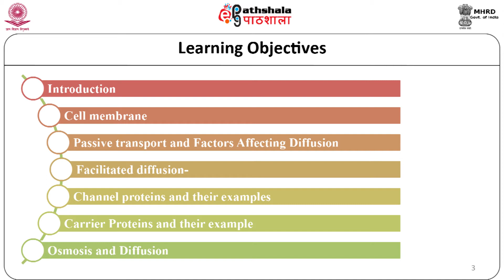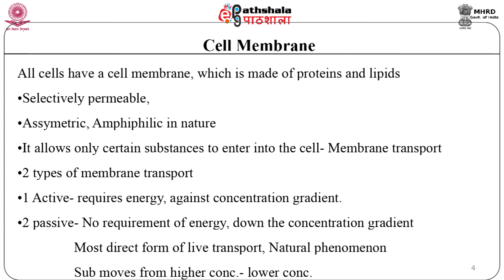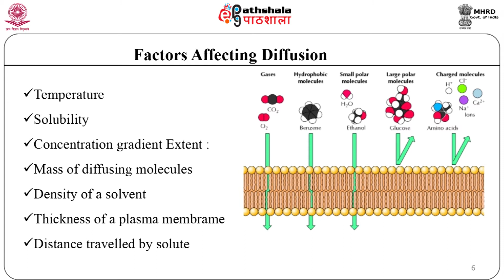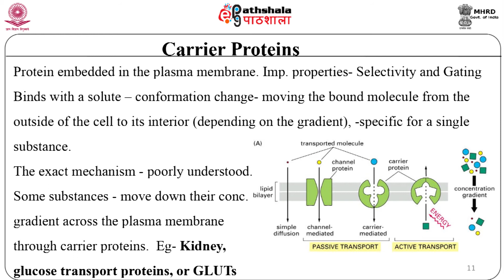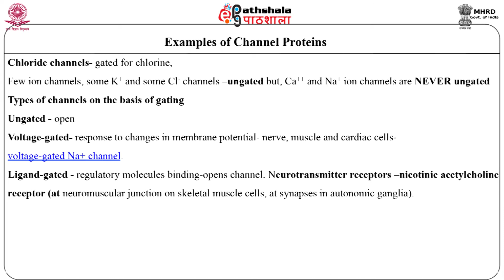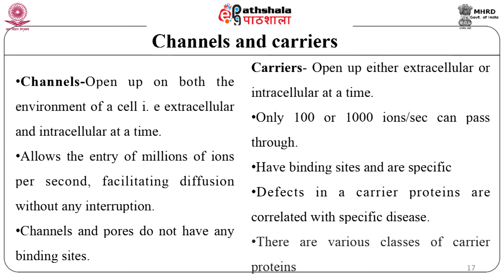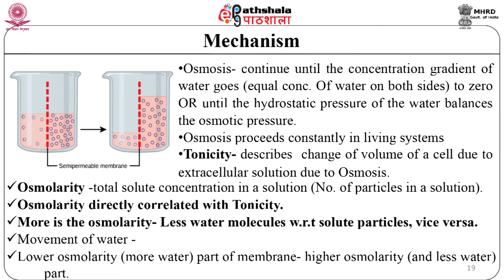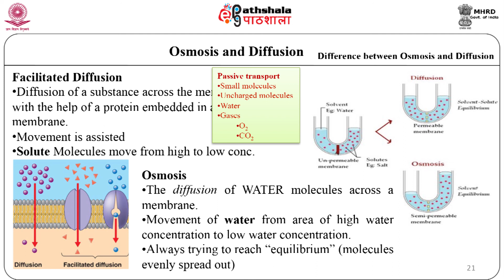M-05. Cell membrane and cellular transport II